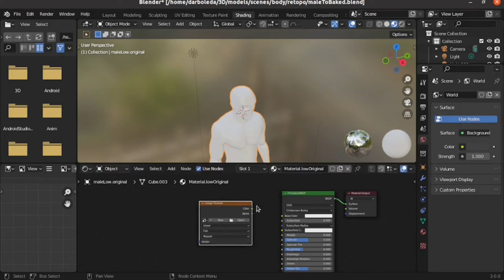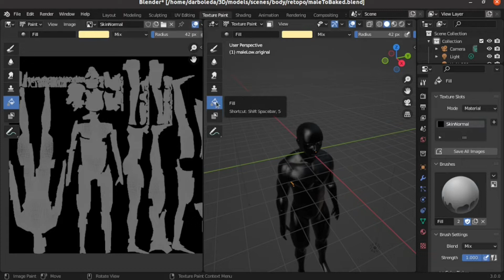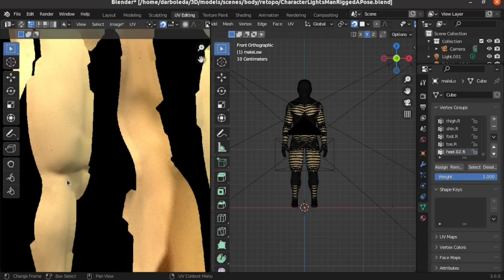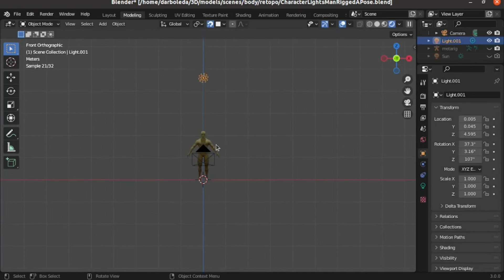¿Cómo pintar un personaje 3D? (como optimizar con bake)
En este tutorial semanal vamos a aprender a colorear un caracter 3D y optimizar las texturas generadas con Bake.